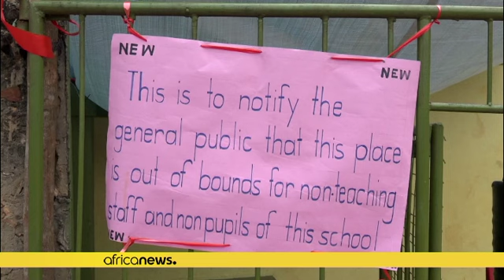Uganda: School children test positive for Ebola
At least six schoolchildren from 3 different schools have tested positive for the Ebola Virus in Uganda's capital, the health ministry said.